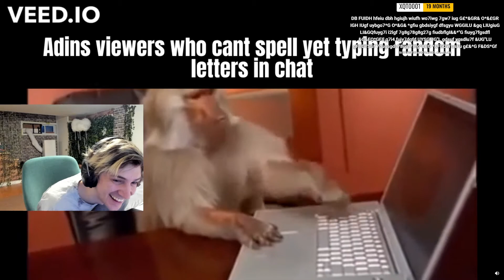xqc reactsto legendary slander reddit video